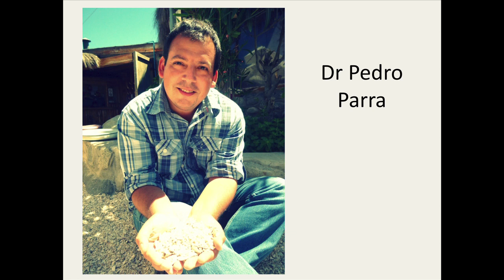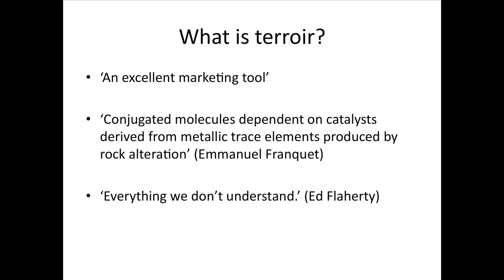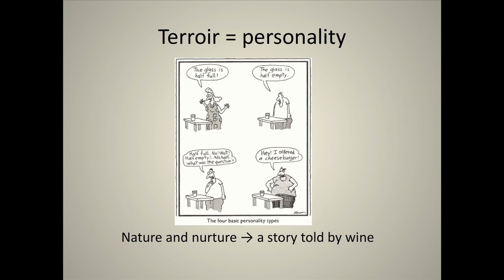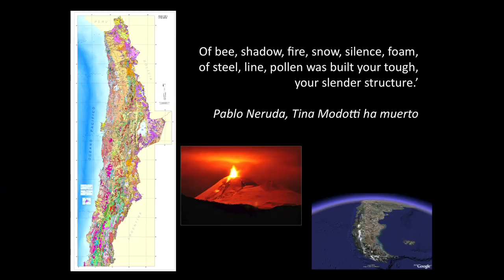Exploring Chile's Terroir - a seminar by Peter Richards MW - Part 1 of 6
Pushing viticultural boundaries - off the radar - extraordinary. just some of the words and phrases used by Peter Richards MW in his seminar about Chile's Terroirs. See the full seminar (in 6 parts) on Wines of Chile TV. Seminar held at Wines of Chile's Annual Trade Tasting in London - September 2012